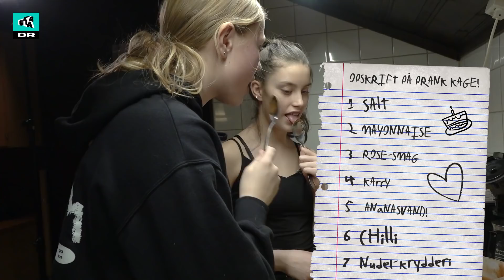Bager klam kage: Hævner sig på lederne! (9) | Ingen regler på ski | Ultra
Vennerne i hytten er stadig sure over ledernes lavineøvelse, så de beslutter sig for at bage en mega klam kage. Hvis lederne hopper på deres prank, kan de endelig få deres hævn.